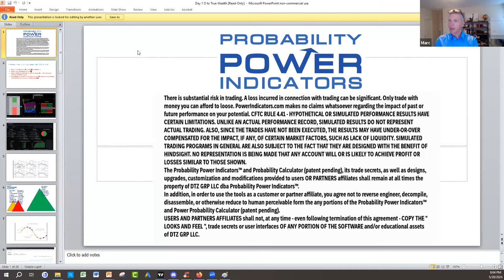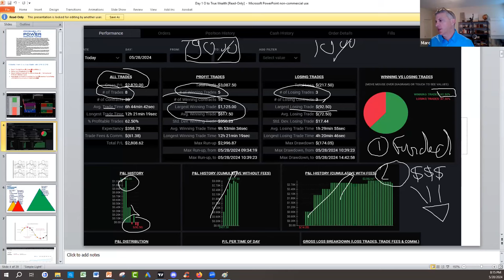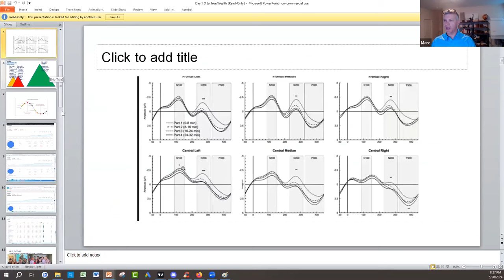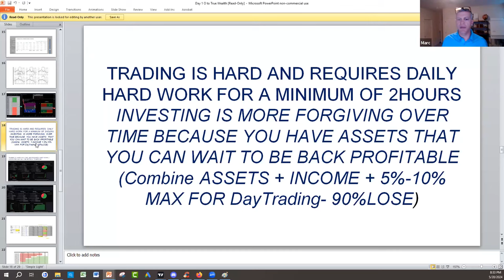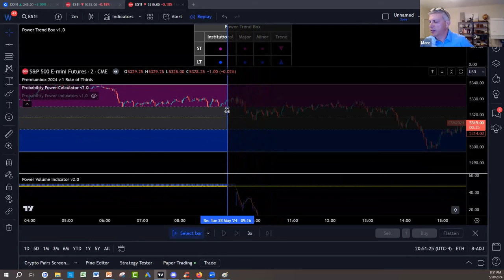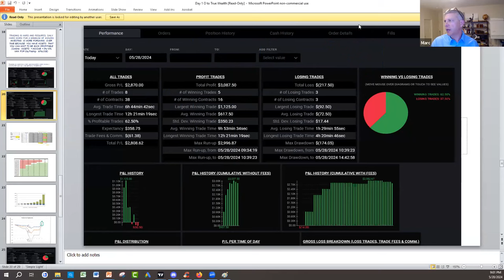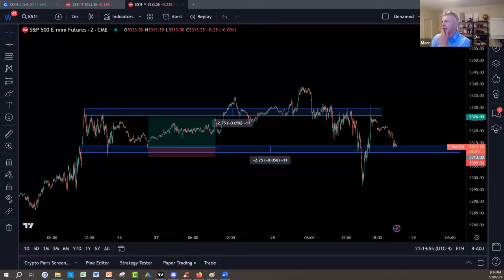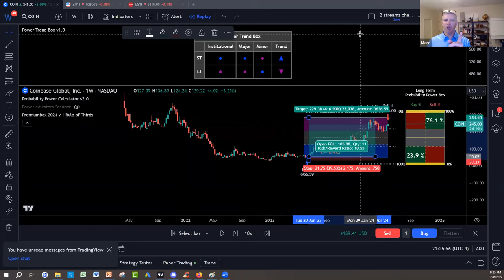Day 1 : Key Risk Ratio For investors & Traders ( 0 To True Wealth)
Day 1 :  review Key Risk Ratio For investors & Traders ( 0 To True Wealth) event. going over critical risk reward ratio for investing and trading.

Day 2 and Day3 recordings are available along the free risk management master class by joining free our new Think Wealth Differently community here :

What is Next:

1) 🔍 Join our NEW 24/7 Free Think Wealth Differently program! 📈 Unlock a FREE unique visual indicator for swing trading & long-term investing. 🔄 Learn the Probability Rule of 1/3 (Lite Version) for Stocks, Futures, Cryptos, Funds, & ETFs! 💡 Enjoy FREE courses on Stock Investing, Options/Futures Trading, & Risk Management. ⏰ Get 24/7 access to trade ideas & our calendar of FREE events. 💰 Start thinking wealth differently today! Join now!

2)✅ Seeing IS Believing NOTHING TO LOSE EVERYTHING TO GAIN: FULL POWER INDICATORS SUITE ACCESS  RISK FREE 30 days TRIAL Money Back Guarantee:

3) 🌟 Ready to unlock the Secrets of the Wealthy? Join our FREE Funding and Wealth Community now! 🚀💰

4) Join Our Lifetime Income Partner Program : LIFETIME INCOME Partner Program

5) Get 30 Days Risk Free Premium Probability Power Indicators Suite - All In One ( Apply One time Order Coupon on the Monthly Subscription.

6) ⬇Download our 📱 Iphone App Get the buy caution Sell Zones for the ES S&P 500 futures FREE everyday, get notifications for new videos  and live social media times ext...Also if you are interested in Long Term and Swing Trading crypto options and Stocks for income and wealth check the app premium stuff

7) Get Trading View discount on second recurring payment money 💵 $10 dollar 💵 for monthly and $30 dollars for yearly packages 📦 with our partner link program: